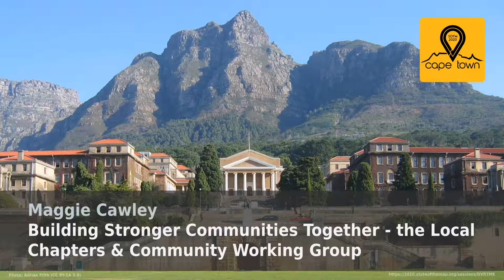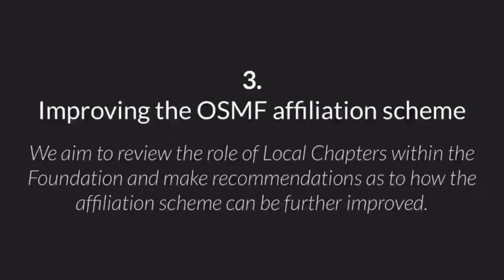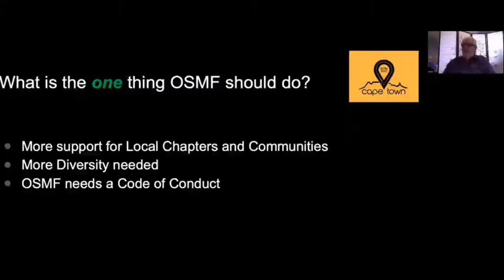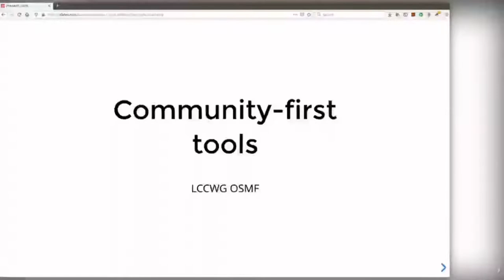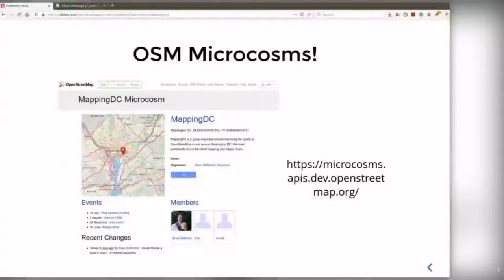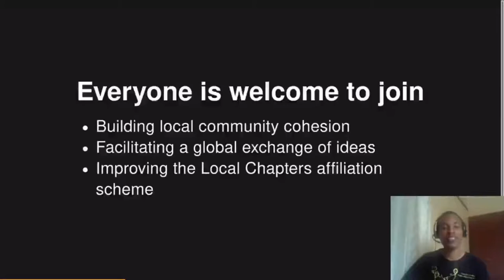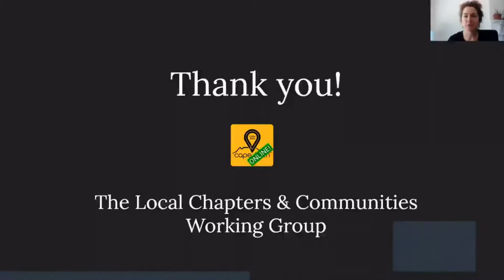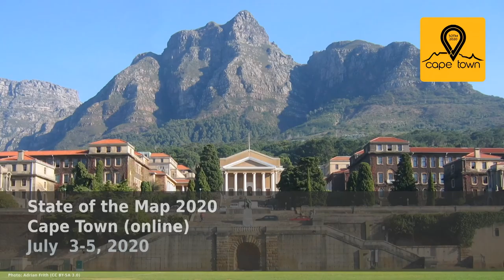2020: Building Stronger Communities Together - the Local Chapters & Community Working Group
Do you get together with other mappers in your town? Would your group benefit from a bit more support? In this talk you will learn about the newly reformed Local Chapters & Communities Working group and our effort to support mapping groups all over the world.

Attend this talk to learn more about the Local Chapters and Communities Working Group (LCCWG). This talk will share our current initiatives as well as invite ideas from participants, and will precede the annual Local Chapters Congress, so hopefully we'll see you at both!

Who are the Local Chapters & Communities Working Group? Reformed in November 2019, the LCCWG are a small group of OpenStreetMap enthusiasts and community leaders interested in finding and implementing ways for the Foundation to support the growth of local communities. The LCCWG hopes to facilitate a global exchange of ideas and support among local leaders, and work together to create strong local communities.

Right now we have 3 focus areas: building local community cohesion, sharing ideas and best practices globally. We will review the role of Local Chapters within the Foundation and the interactions between them. Based on our findings we will make recommendations to the Board as to how the affiliation scheme can be improved to provide a stronger case for local communities to eventually become Local Chapters, or possibly suggest creating new affiliation models such as less-formal user groups.

Interested in representing your community on the Working Group? Start by joining the conversation today! Find out more about the LCCWG on the Wiki

Maggie Cawley